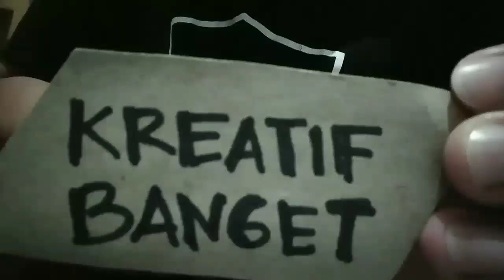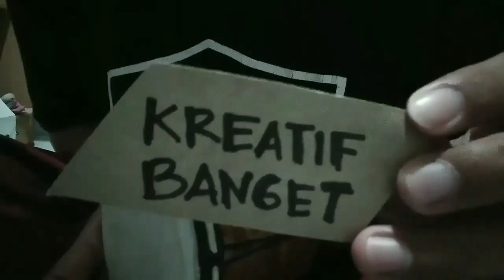BERMAIN ALAT MUSIK DARBUKA IRAMA KEREN ROBOT V2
BERMAIN ALAT MUSIK DARBUKA IRAMA KEREN